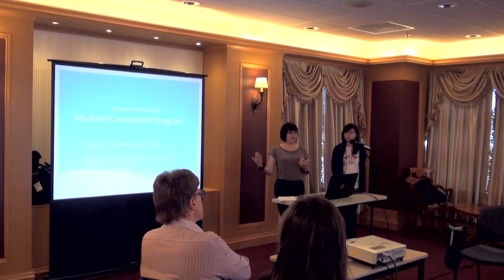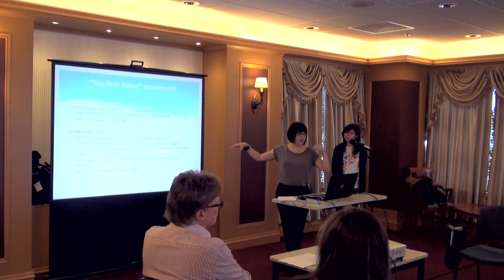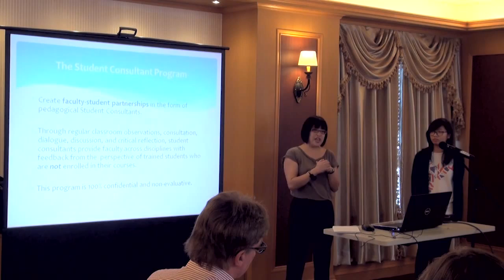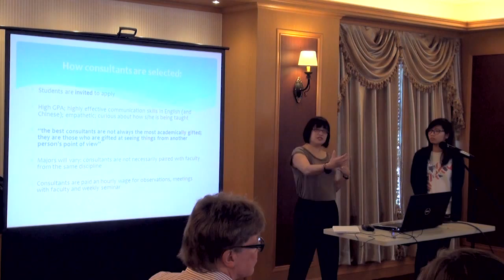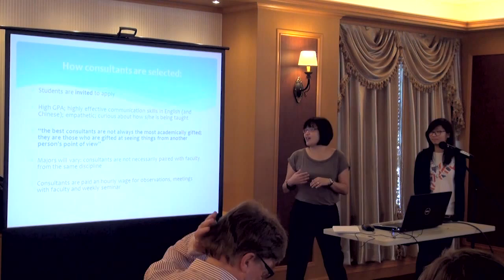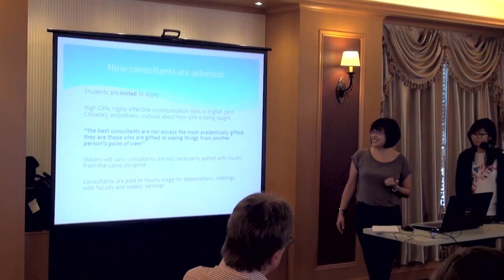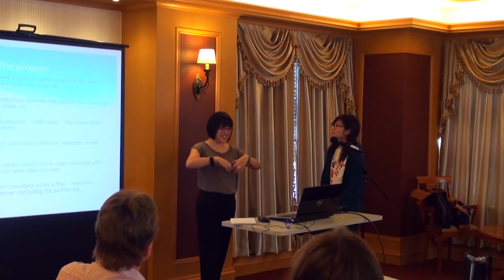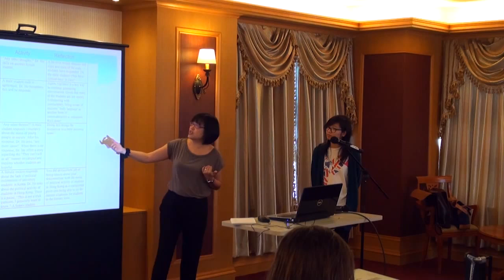Student Consultant Program sharing – Part 1: Presentation by Program Director and Student Consultant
Teaching and Learning Centre, Lingnan University